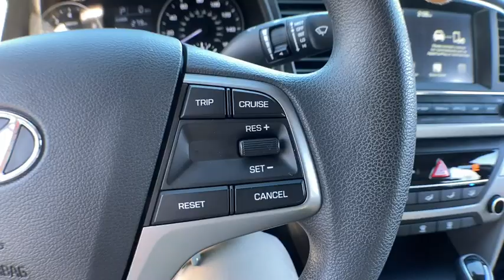2017 Hyundai Elantra Haverhill MA, Lawrence MA, Methuen MA, Salem NH, Andover, MA 297VV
Quartz White Pearl Used 2017 Hyundai Elantra available in Haverhill, Massachusetts at Jaffarian Automotive Group. Servicing the Lawrence MA, Methuen MA, Salem NH, Andover, MA area.